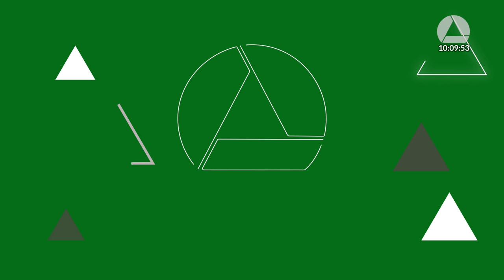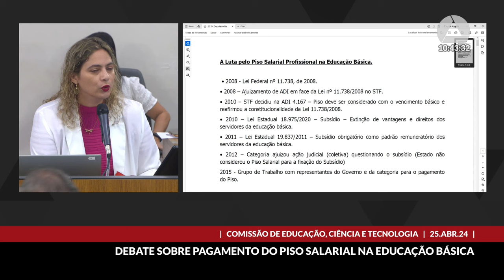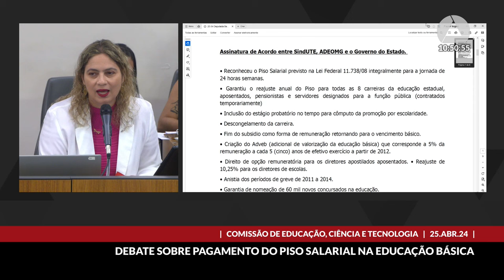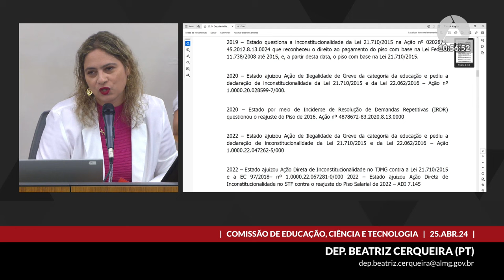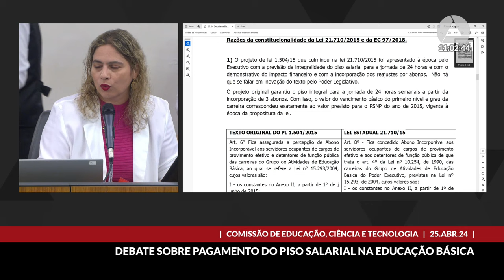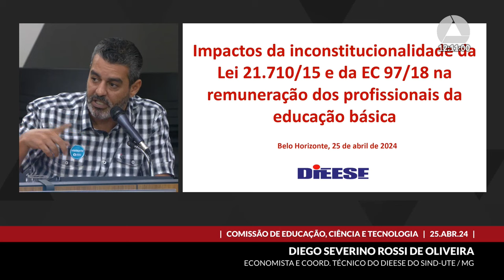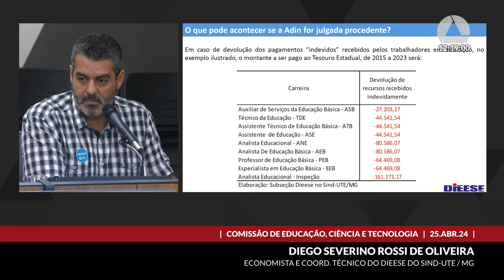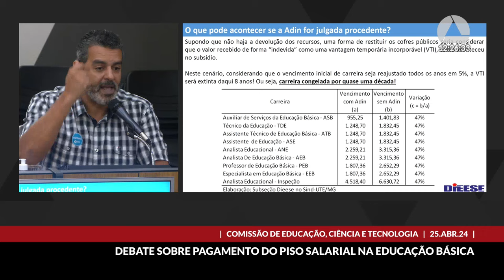25/04/2024 10:00 - Comissão de Educação, Ciência e Tecnologia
Finalidade da audiência: Discutir os impactos da Ação Direta de Inconstitucionalidade nº 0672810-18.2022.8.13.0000, ajuizada pelo Estado de Minas Gerais no Tribunal de Justiça do Estado, que questiona a constitucionalidade da Lei nº 21.710, de 2015, e da Emenda Constitucional nº 97, de 2018, que estabeleceram o piso salarial profissional nacional como política remuneratória para os profissionais da educação básica.